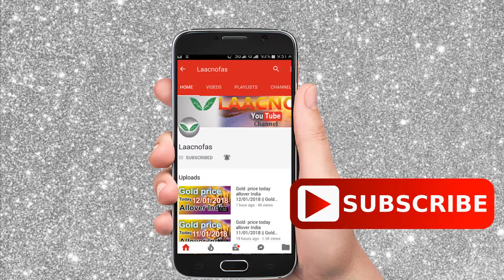Silver rate today:silver price today in India (January 2021) silver rate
Silver rate today:silver price today in India (January 2021) silver rateSilver rate today:silver price today in India (January 2021 ) silver rate